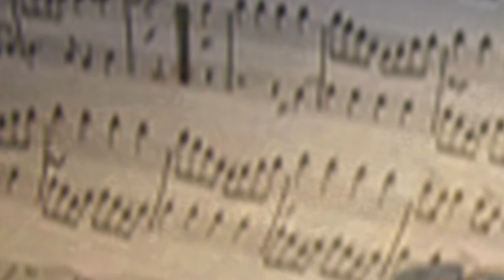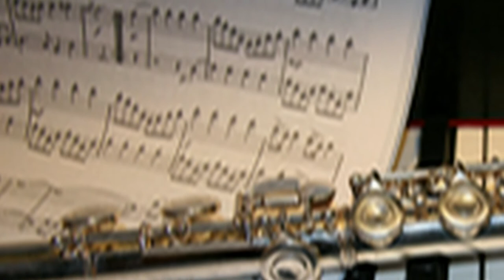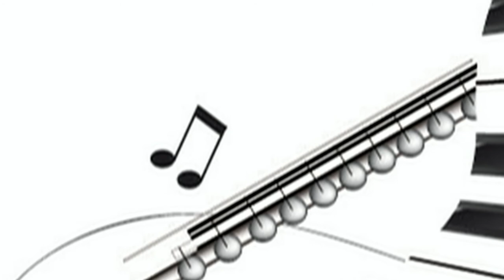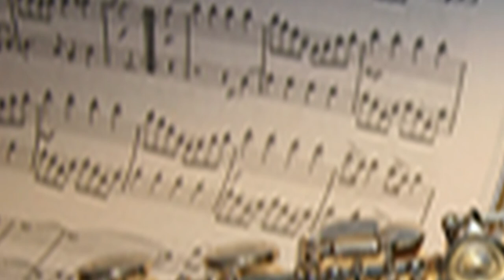Frank Martin - Ballade : Silvana Culeva Atanasova - flute,Jagoda Treneska Cvetichanin - piano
Silvana Čuleva Atanasova - flute,
Jagoda Treneska Cvetičanin - piano